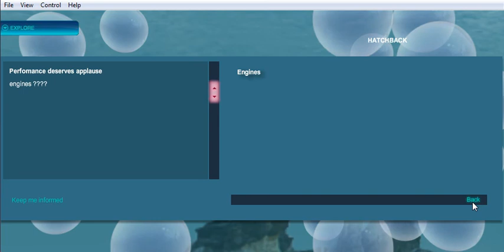Mazda Underwater Microsite